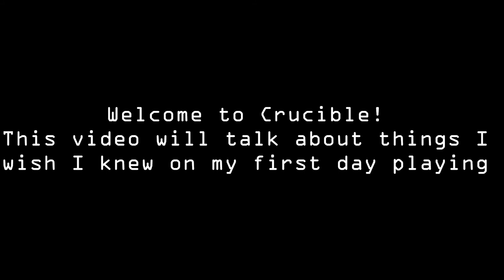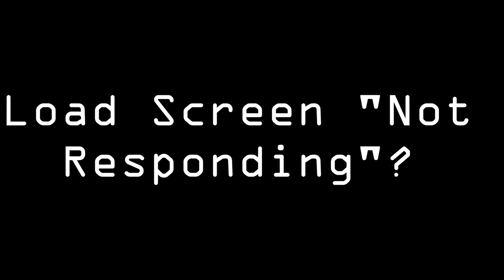Things I Wish I Knew On My First Day Playing Crucible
Hey! Here's all the things I learned in the last two weeks of playing Crucible that you might want to know on day one!

We have 1 crucible code to giveaway this month and we want YOU to enter!

***Want to win a game subscription, in-game points, or money for your steam wallet?

Meet me and other subscribers as well as suggest games and get early notifications to streams and video releases on our discord!